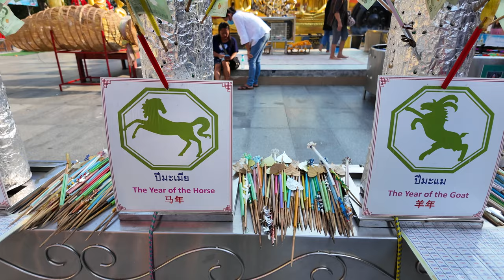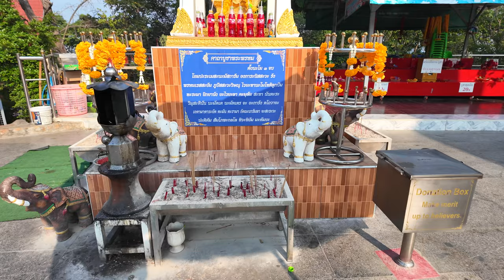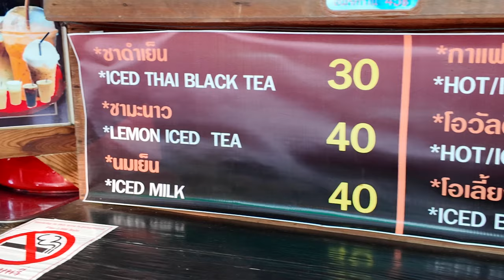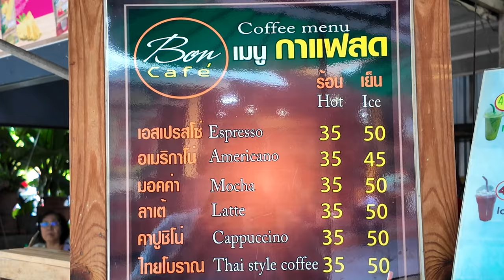Odkryj WIELKIEGO BUDDĘ w Pattaya 🗿 | Wycieczka na Wzgórze Pratumnak | Vlog Tajlandia Grudzień 2023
🗿 Dołącz do nas w odkrywaniu jednej z najbardziej znanych atrakcji Pattaya - Wielkiego Buddy na Wzgórzu Pratumnak. W tym grudniowym vlogu z Tajlandii pokażemy Ci, dlaczego to miejsce jest tak wyjątkowe. Przeżyj z nami magiczne chwile w cieniu imponującej figury Buddy i odkryj uroki Pattaya z zupełnie innej perspektywy! 🇹🇭🌴

Zestaw tagów:
Wielki Budda, Pattaya, Wzgórze Pratumnak, Tajlandia, vlog z Tajlandii, atrakcje Pattaya, grudzień w Tajlandii, turystyka w Pattaya, zwiedzanie, kultura tajska, religijne miejsca w Tajlandii, Buddyzm, historyczne miejsca, podróże kulturowe,